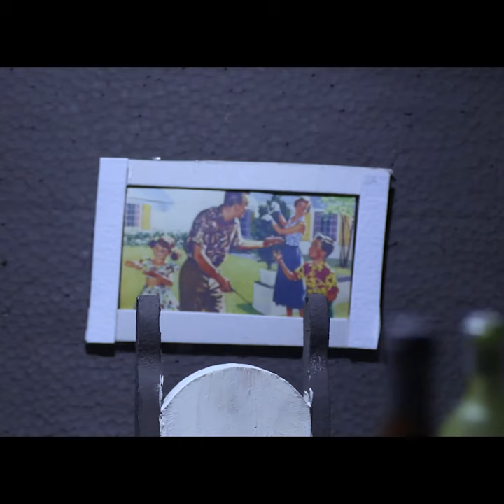Revollé - The Freezer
The Freezer is the new single by Revollé, taken from his upcoming album Imprecise Words (2024). Inspired by the poetry of Charles Simic, this track addresses the monotony, shattered illusions of a shared life, and the failure of hope.

written, produced and mixed by Alexis Revollé.
Secret Sanctuary Records 2023